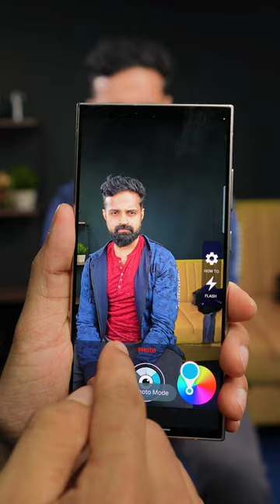Color changing camera trick